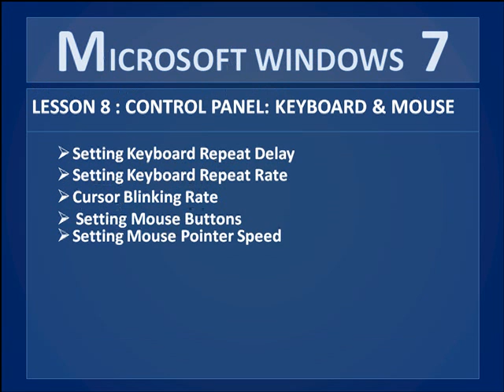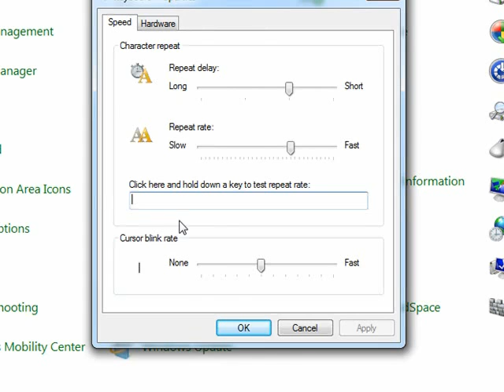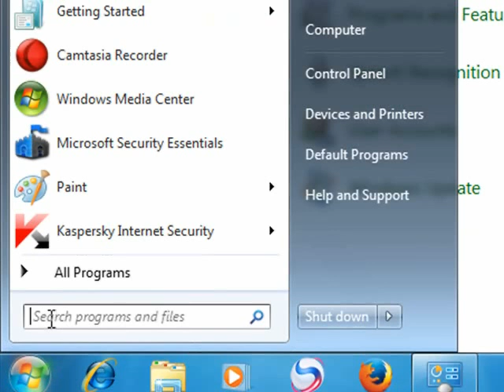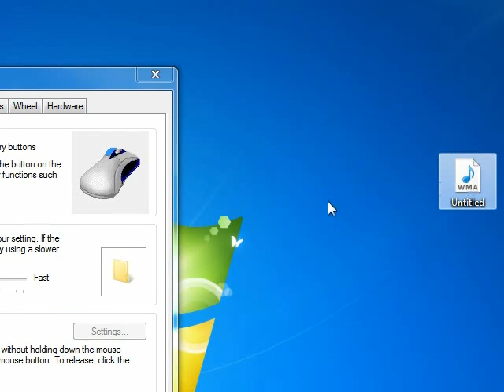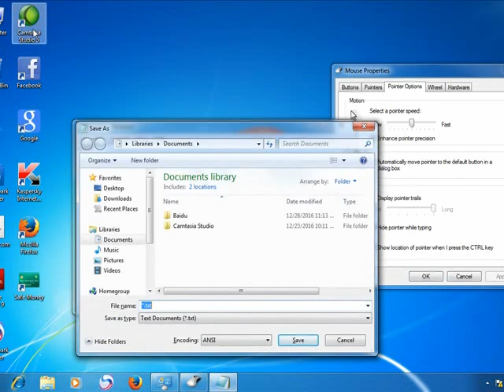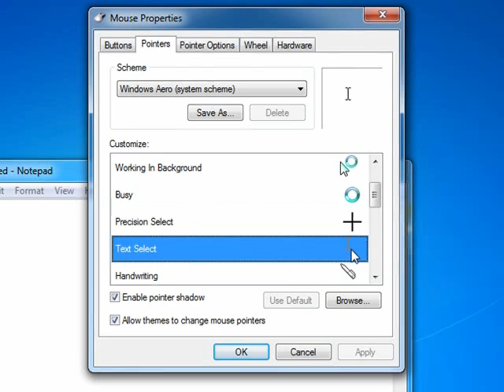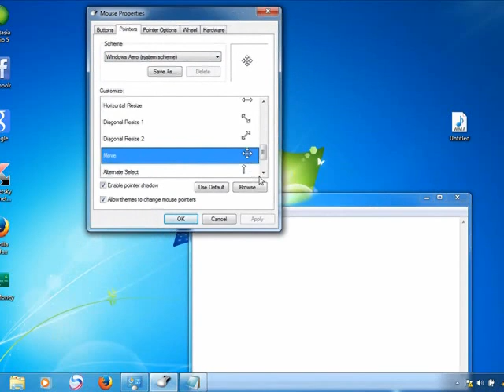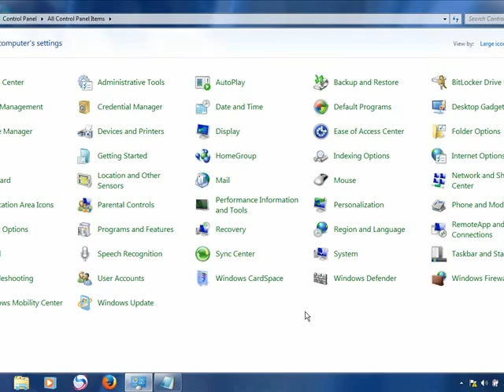Lesson 8 Control Panel Keyboard Mouse